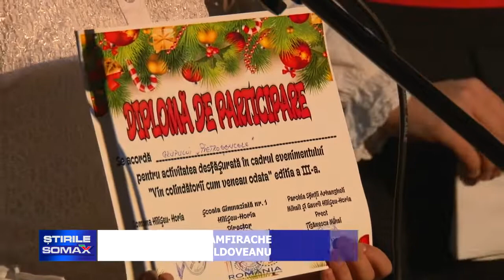17 12 MINUNEA NASTERII DOMNULUI IN COLINDE TRADITIONALE